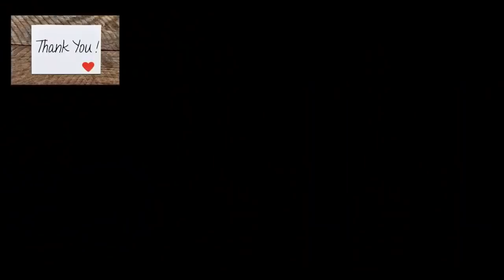KIỂU PHỤ NỮ KHIẾN ĐÀN ÔNG SAY MÊ TRÂN QUÝ BẤT CHẤP CÓ NHAN SẮC HAY KHÔNG | BẠN MUỐN BIẾT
Nhiều người thường hay đánh giá người phụ nữ qua vẻ bề ngoài rồi mới đến những thứ khác. Nhưng nếu bạn thuộc 1 trong những kiểu phụ nữ này thì dù không có nhan sắc xinh đẹp vẫn được đàn ông say mê. BẠN MUỐN BIẾT muốn cùng chị em luôn tự tin về bản thân mình và hiểu  đâu mới là những giá trị đích thực của 2 người phụ nữ qua video KIỂU PHỤ NỮ KHIẾN ĐÀN ÔNG SAY MÊ TRÂN QUÝ BẤT CHẤP CÓ NHAN SẮC HAY KHÔNG cảu chúng tôi. Trân trọng!